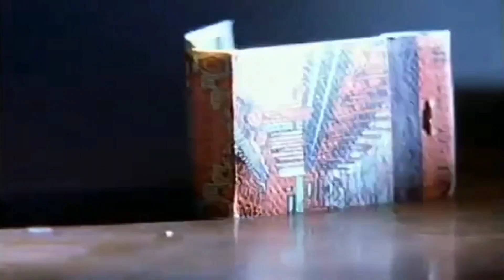K-Ci & JoJo ft Snoop Dogg - You Bring Me Up (Remix) [HD Widescreen Music Video]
K-Ci & JoJo ft Snoop Dogg - You Bring Me Up (Remix) 1997